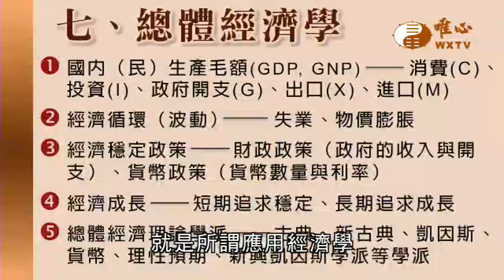通識博雅講座【唯心天下事3789】｜ WXTV唯心電視台